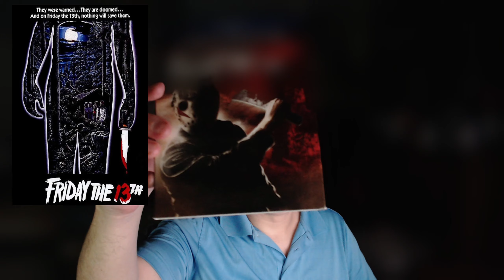Friday the 13th Movie Commentary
Friday the 13th Movie Commentary (1980)

Directed by Sean S Cunningham
Starring Betsy Palmer, Adrianne King, Kevin Bacon, Jeannine Taylor

A group of camp counselors trying to reopen a summer camp called Crystal Lake, which has a grim past, are stalked by a mysterious killer.